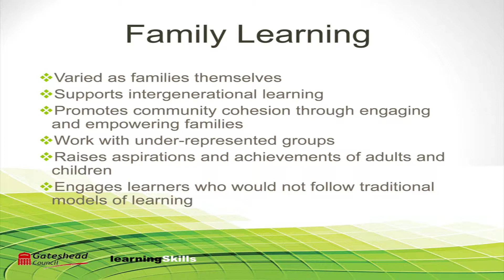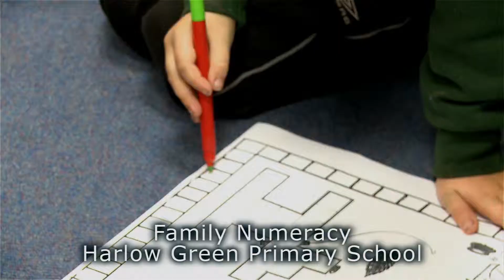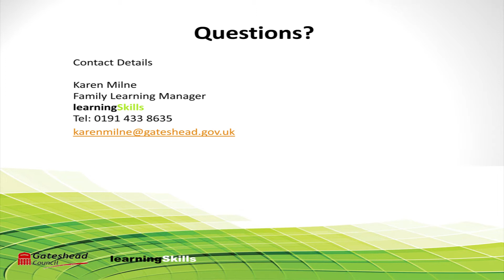Gateshead Council's Family Learning education department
Overview and interview with parents, teachers and the children who enjoy and participate with the Family Learning team.